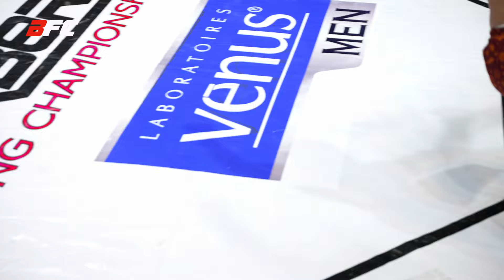BFC8 Abderahim BOUZEMRAIN vs Mohamed Salah TLILI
نزال الوزن دون المتوسط بين:
عبد الرحيم بوزمراين من الجزائر العاصمة ومحمد الصالح تليلي من عنابة

Abderahim BOUZEMRAIN vs Mohamed Salah TLILI